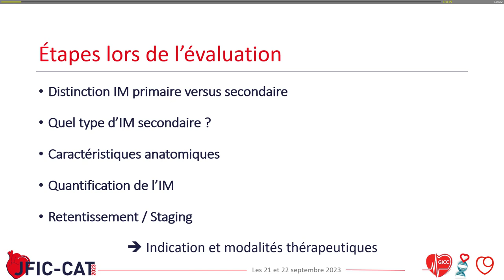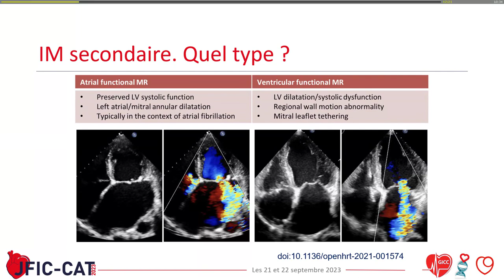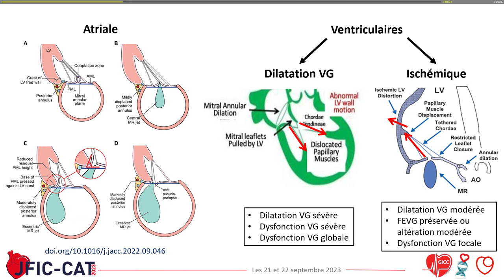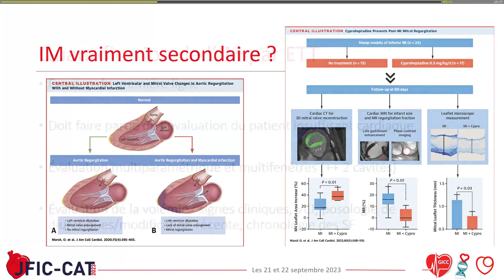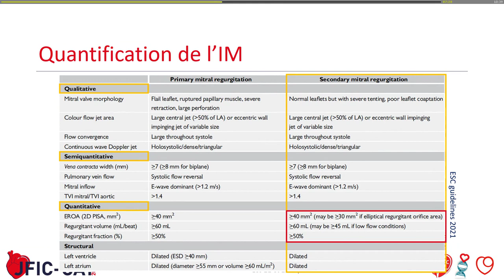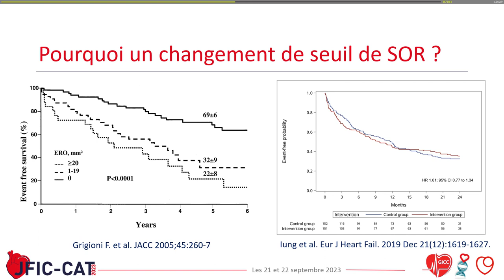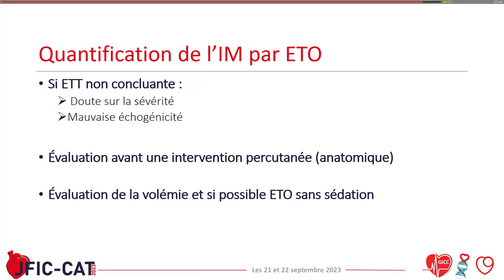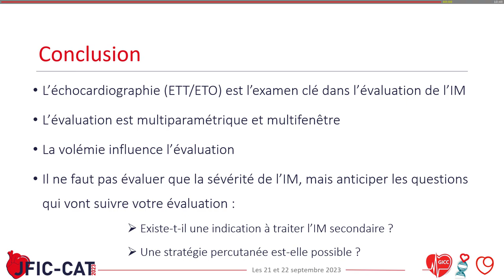Réparation percutanée de l’IM secondaire Comment évaluer la sévérité de l’IM secondaire